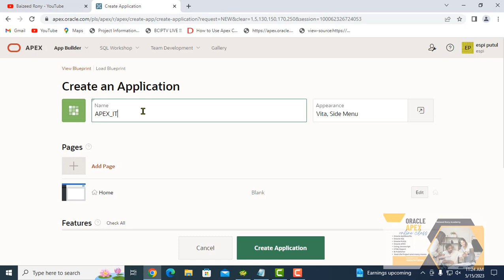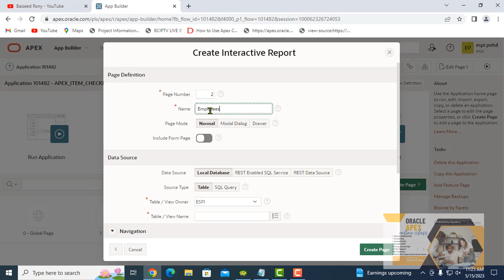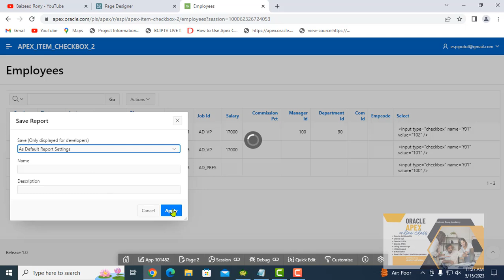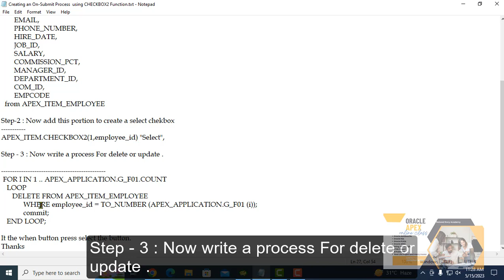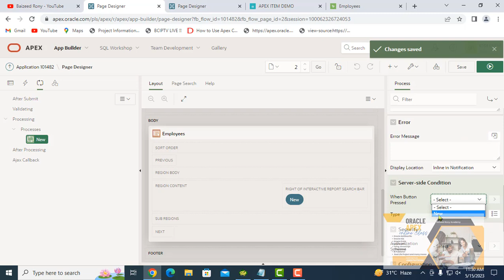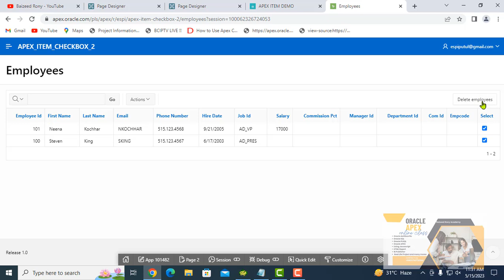How to use CHECKBOX2 Function in On Submit Process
Oracle Courses:
1.Oracle Structured Query Language(SQL).-3 Months.
2.Oracle PLSQL -2 Months.
3.Oracle Application Express (APEX)-2 months.
Softwares
1.Pharmaceuticals Software.
2.Hospital Management Software.
3.Human Recourse Management.
4.Accounting.
5.Point of Sales
6.Sales and Distribution
7.CRM